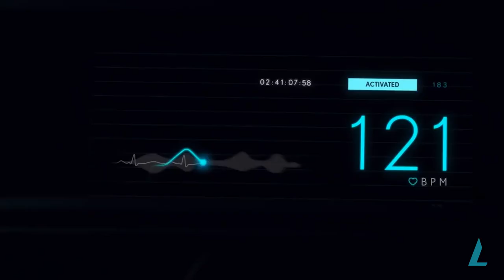LumiLor Business Opportunity!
Open doors to a premium and profitable business opportunity with LumiLor. Get associated with an exclusive technology and take your monopoly business to new heights. Begin your journey today with LumiLor.